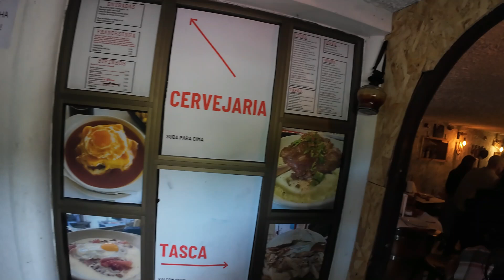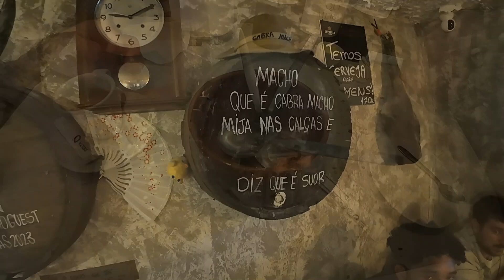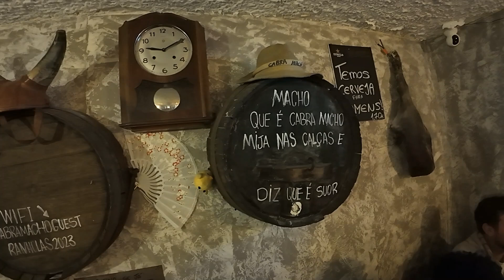Cabra Macho ( Muitos Orgasmos Salivares ) - Sintra - Portugal #5790